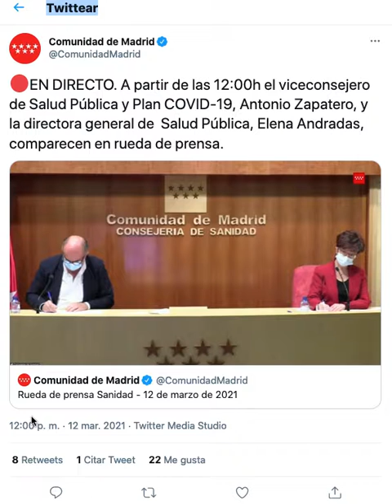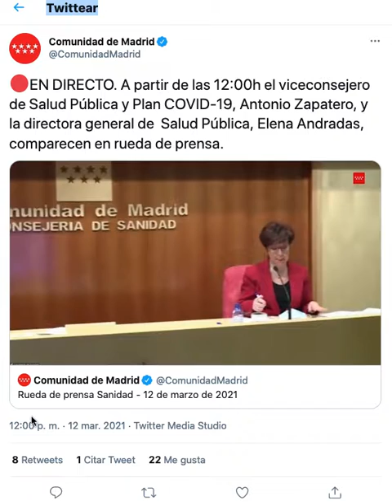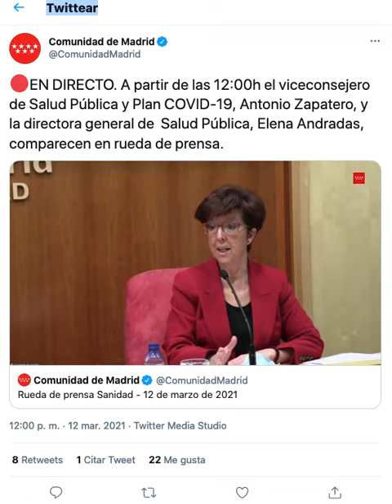NOTICIERO MADRID. PREGUNTA SOBRE SEMANA SANTA Y LA CARTA DE VACUNACIÓN DE VILLALBA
El viceconsejero de Salud Pública y Plan COVID-19, Antonio Zapatero, y la directora general de Salud Pública, Elena Andradas, comparecen en rueda de prensa.